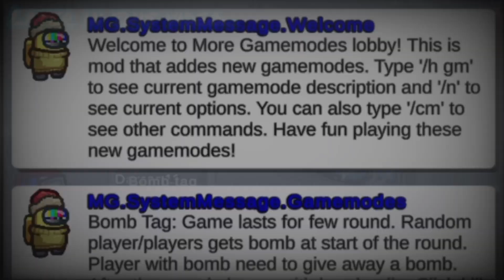The *NEW* BOMB TAG gamemode is INSANE in Among Us.... 🤠💣 | More gamemodes modded